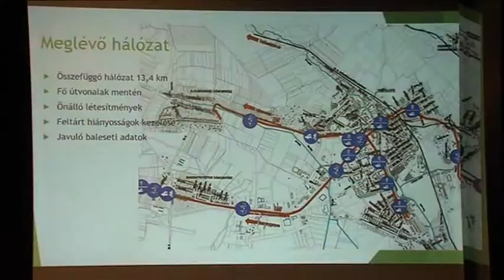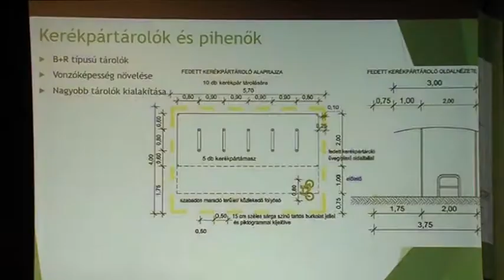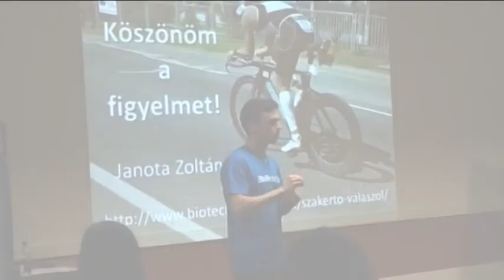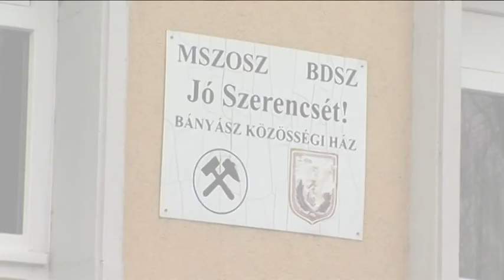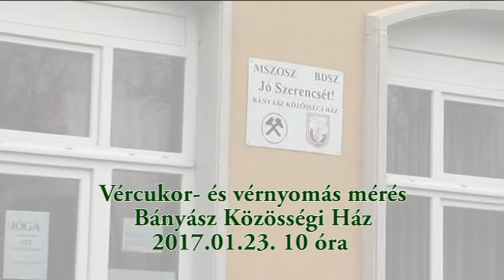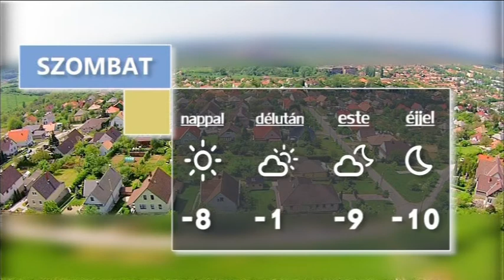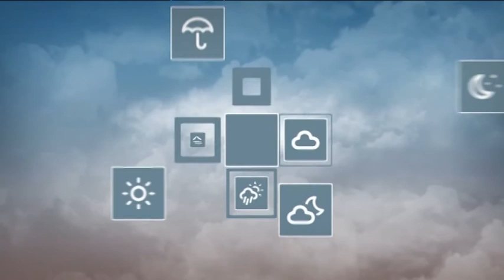Híradó - TV Ajka 2017 01 20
Egyeztetés Ajka Város Kerékpárforgalmi Hálózati Tervéről
Adományok a kórháznak
Szövetségi látogatás az Ajkai Óriásoknál
Férfi kézilabda
Női kézilabda
Teke